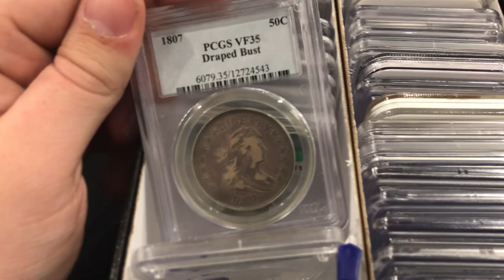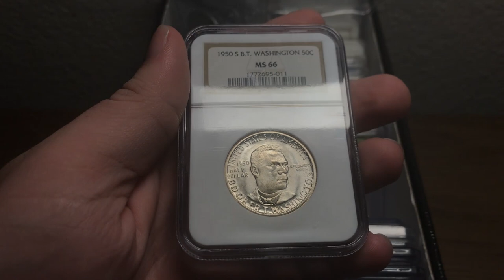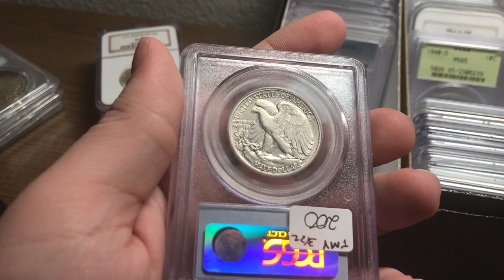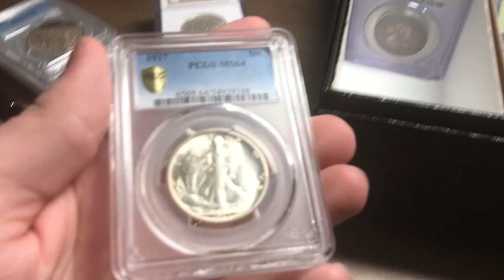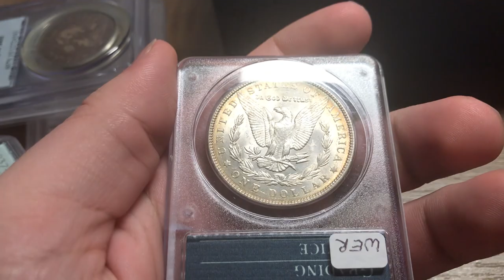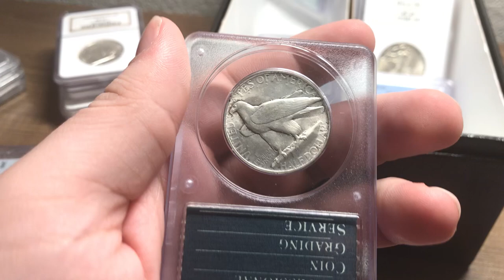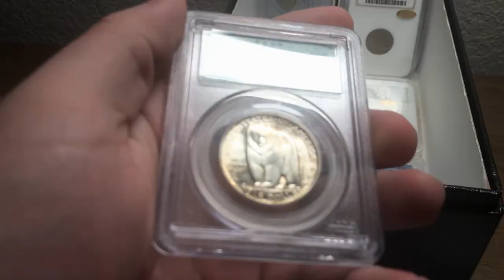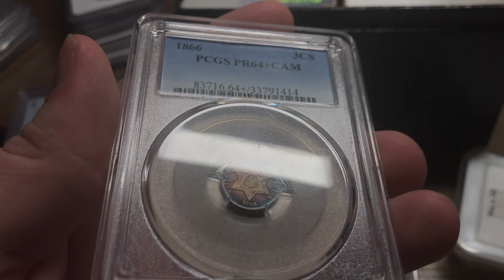We BOUGHT 40 RARE COINS at this Oklahoma Coin Show! ($10,000+ COIN HAUL)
In this episode, we take time to go to the Broken Arrow Coin Show and buy many coins for the coin shop. We were able to speak to Todd about the show and it was an honor to speak with him. Enjoy the coins!

Platforms!
(IG): @AcoushaCollectibles
(FB): Drew Haddock

Light Box:

Tape used for registered mail orders:

Poly bubble mailers:

Mac Mini Video Editing Computer: